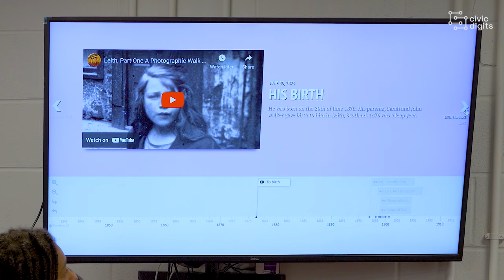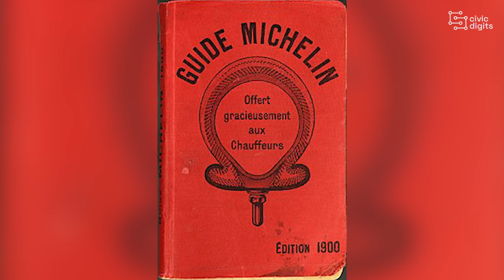Data Jam Presentation: John Walker